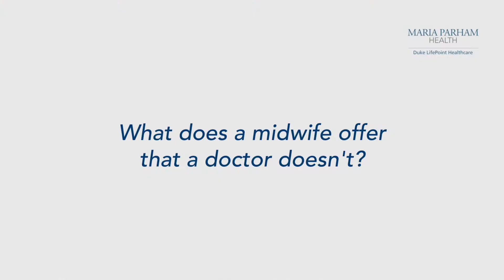Labor & Delivery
Spotlight: Mother & Baby
Maria Parham Health has been designated as a "Best Maternity Hospital" by Newsweek. Meet one of our providers, Janice Martinez, who highlights some of the reasons why Maria Parham Health was chosen for this title. Our family-centered approach to newborn care will help bring your family closer together as you open this special chapter in your lives.